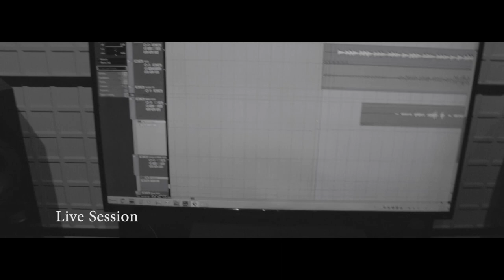Studio Blaze Live Session #1 - ITCH - Slitch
Studio Blaze presents a live session with ITCH - the following song is from their upcoming EP.

Our studio is proud to offer a new service - live audio-video recording.

The instrumental part of the song was recorded in one take and then we overdubbed the vocals in another. The accompanying video showcases the edited version of certain live takes, since our idea was to capture the unique style and energy of the performer.

Recording, editing, mixing (sound and video) - Milos Mihajlovic